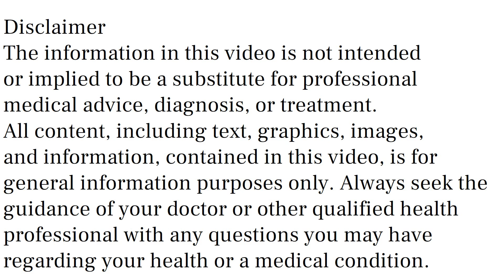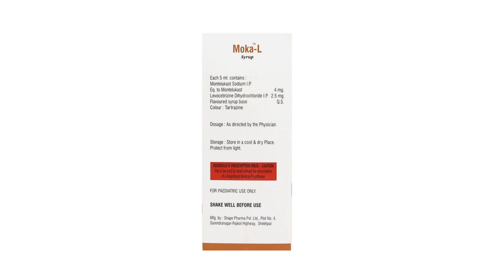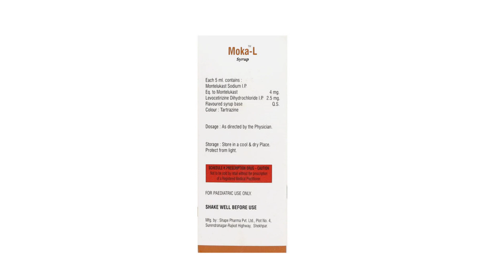MOKA L Syrup Uses & Side Effects in Hindi | MOKA L Syrup syrup Ke Fayde Aur Nuksan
moka l syrup uses & side effects in hindi | moka l syrup ke fayde aur nuksan | how to use moka l syrup. in this video, we will discuss what are the uses and benefits of moka l syrup. How to use moka l syrup. We will also discuss what are the side effects of moka l syrup. Watch the complete video for detailed review of moka l syrup in hindi.